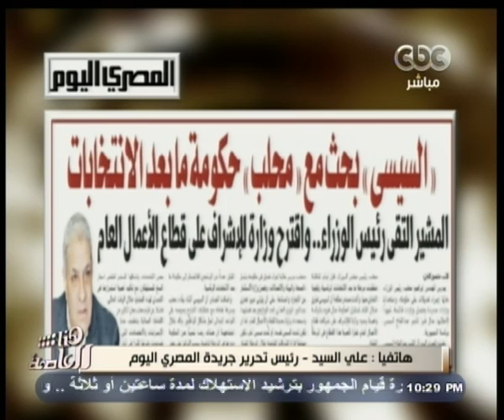هنا_العاصمة | المصري اليوم : السيسي بحث مع محلب حكومة ما بعد الانتخابات